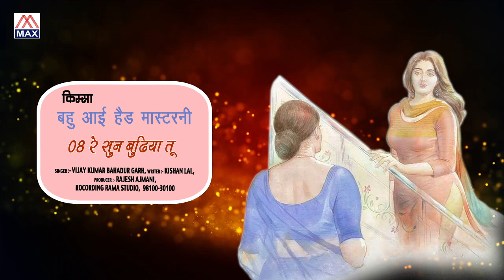Re Sun Bhudiya Tu # Haryanvi # Kissa Bahu Aai Head Masterni # Vijay Kumar Bahadurgarh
# Title :- Re Sun Bhudiya Tu                                                                                                                                       # Album :- Bahu Aai Head Masterni ( Shabad Phoolwari )
# Language :- Haryanvi                                                                                                                                 # Singer :- Vijay Kumar Bahadur Garh                                                                                                                                           # Lyrics :-  Krishan Lal                                                                                                                                         # Music :- Deepak And Party                                                                                                                                        # Director :- Audio                                                                                                                                                                                                                                                              # Recorded At :- Rama Super Sound Studio                                                                                # Produced By :- Rajesh Ajmani :- 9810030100